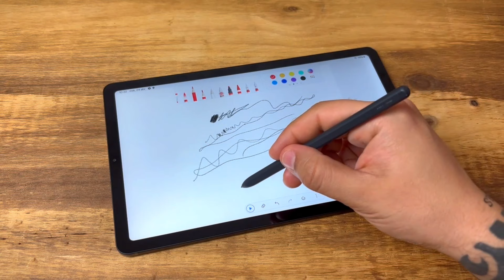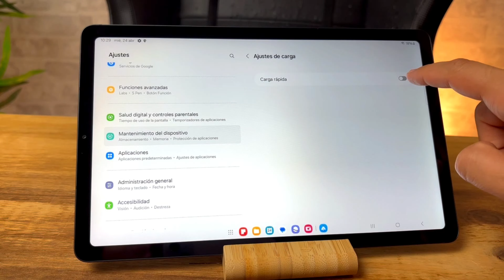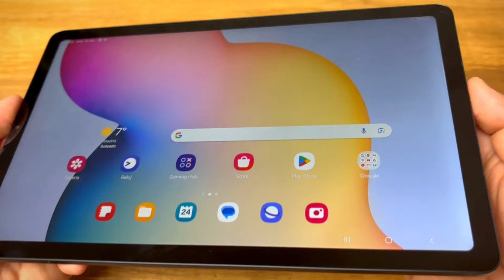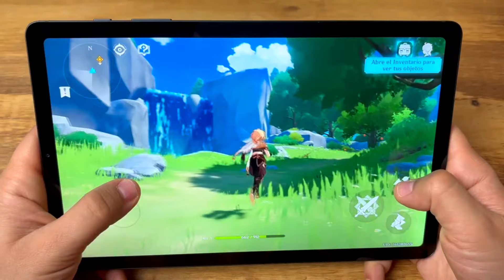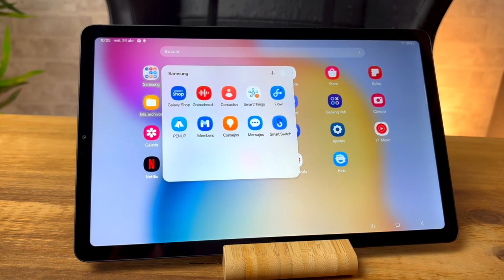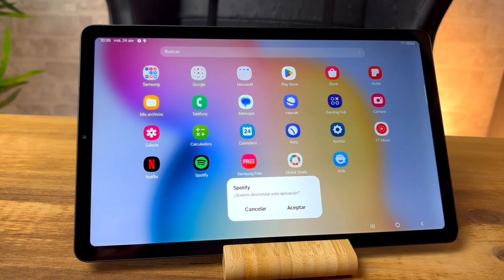Samsung tab S6 LITE 2024 - LO MISMO....PERO MEJOR🔥 Análisis completo!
La samsung tab S6 LITE salió inicialmente en 2020 y en 2022 tuvo una reedición, ahora en 2024 vuelven a sacarnos una nueva versión y en este vídeo vemos todos los cambios y mejoras que trae, un análisis completo para sacarte de dudas sobre si es buena tablet calidad precio , y para saber si es una buena opción para lo que necesitas.